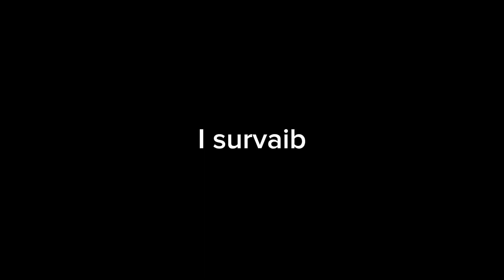I MET ANNOYING ENEMIES IN RANK | THEY DESTROYED ME | GUSION GAMEPLAY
⚡Equipments
🔸Recorder: Phone default recorder
🔸Device: Poco x3 gt 12/256
🔸Editing app: Capcut

CHANNEL GOAL:1071/1500📌